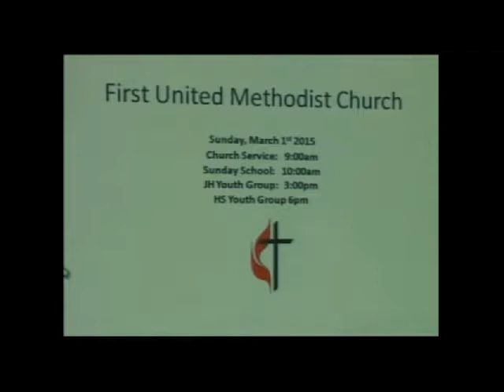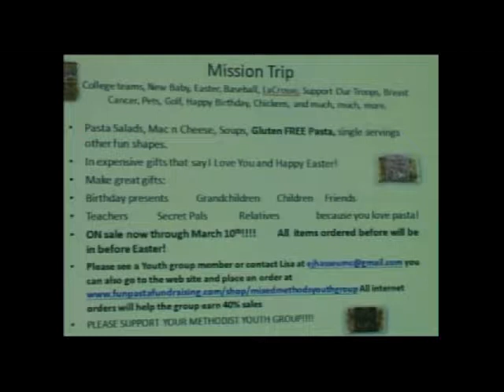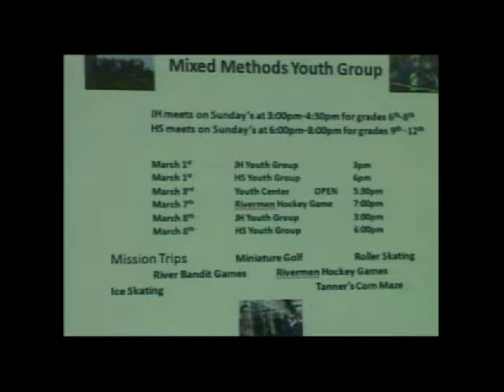worship march 1 2015